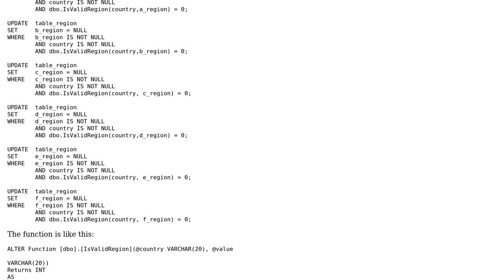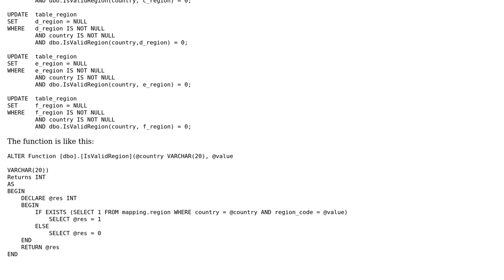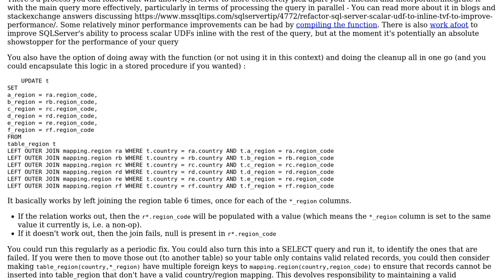Code Review: Validating region/state/province codes for different countries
With thanks & praise to God, and with thanks to the many people who have made this project possible! | Content (except music & images) licensed under CC BY-SA | Music | Images & others | With thanks to user VK_217 user dfhwze user Caius Jard and the Stack Exchange Network Trademarks are property of their respective owners. You are responsible for your own actions.